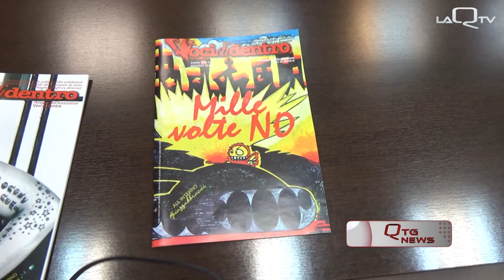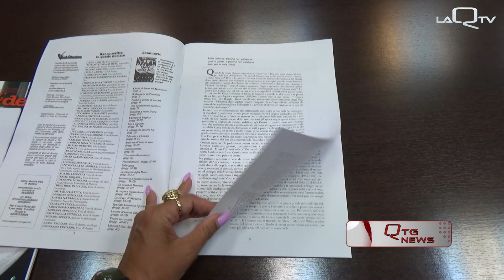REGIONE ABRUZZO SOCIALE PRESENTATO PROGETTO VOCI DI DENTRO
SI CHIAMA PIAZZABBRACCI.
DALLO SPORTELLO DI AIUTO PSICOLOGICO AL REINSERIMENTO DI PERSONE CHE VIVONO AI MARGINI DELLA SOCIETA', IL PROGETTO PENSATO DALLA ONLUS VOCI DI DENTRO E' STATO PRESENTATO OGGI IN REGIONE  A PESCARA.

di Catia Napoleone